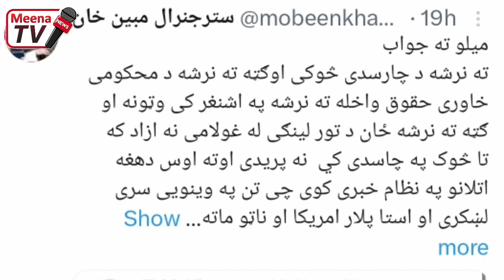جنرال مبین ایمل ولی خان ته غوسه او سخت پیغور ورکړ